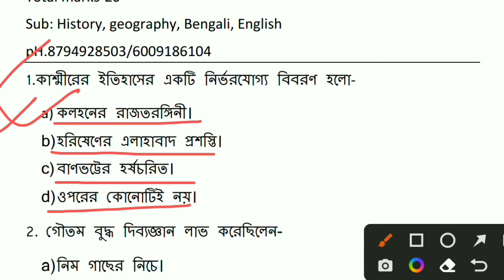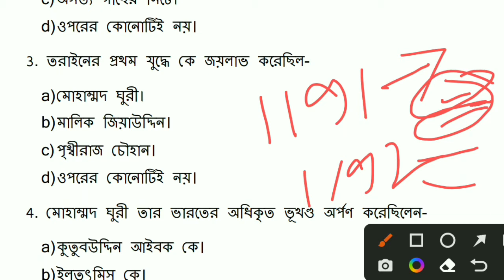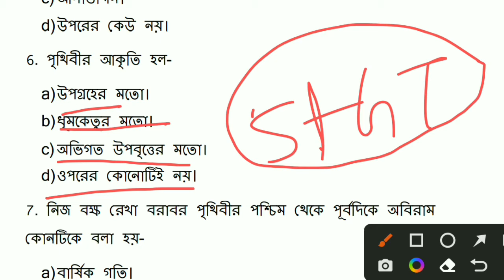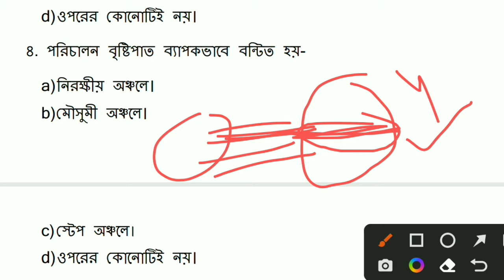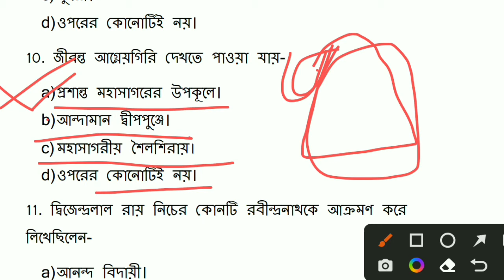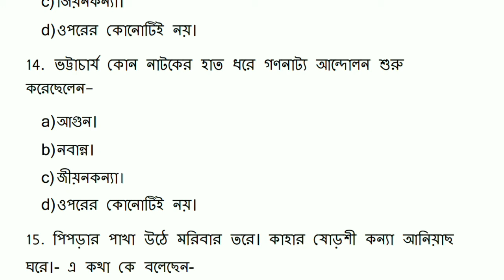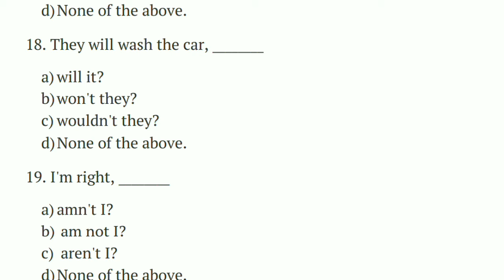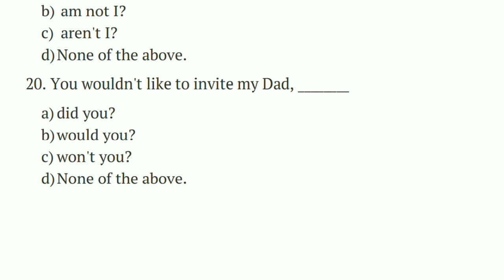Mock test NO.6// Total marks -20// Sub- History, geography, Bengali, English//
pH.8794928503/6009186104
CDP:-